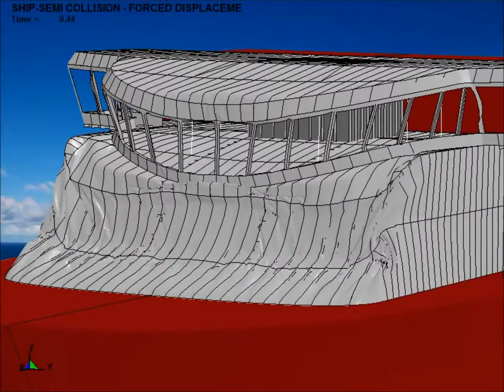Ship Wheelhouse Collision - Deformable Semi-submersible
LS-DYNA analysis performed as part of my master thesis in marine structural engineering. In this analysis, the ship collides with a semi-submersible drilling rig deck. 10 m/s constant velocity crushing is applied.